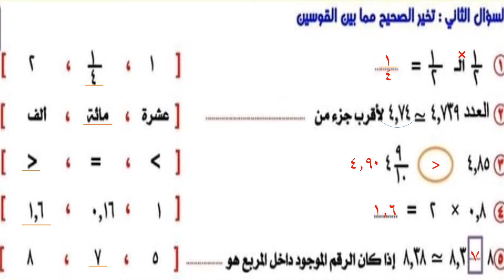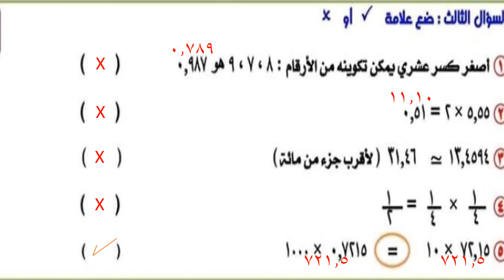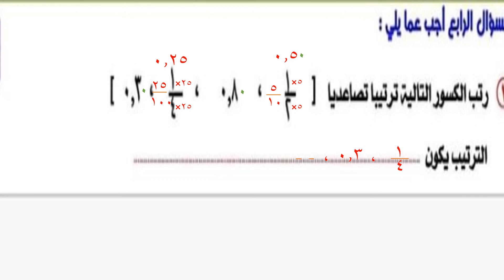تدريبات عامه 2 رياضيات 5ب م عبير